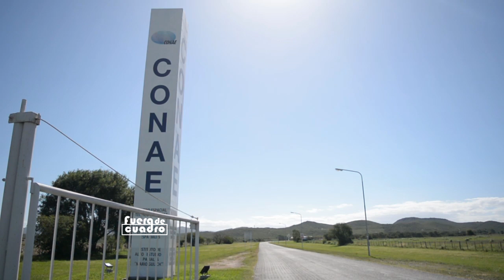PROMO FUERA DE CUADRO 30 11 18